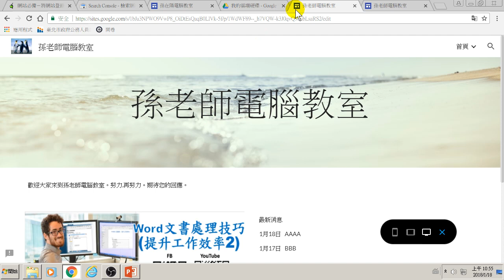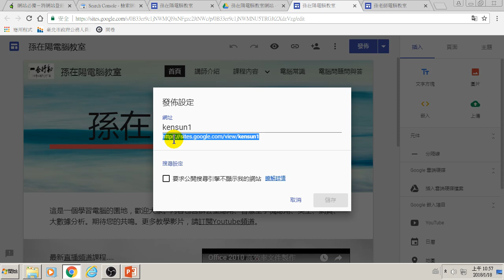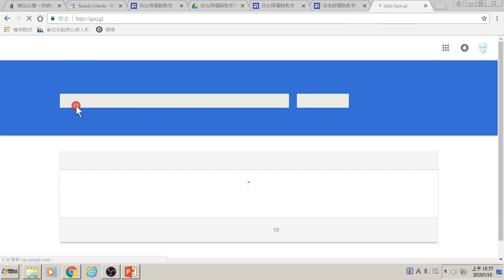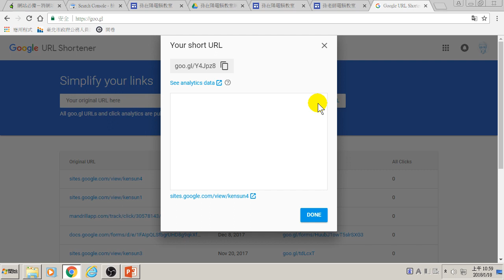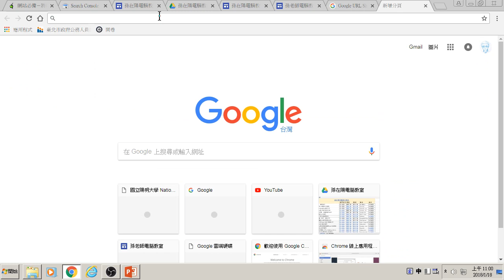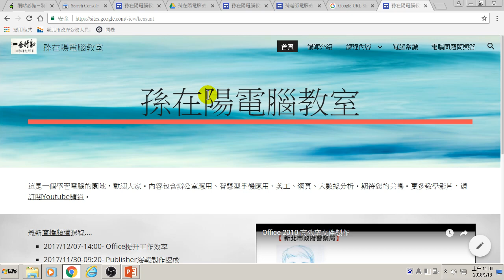08.使用Google短網址便於行銷(Google Analytics網站分析)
08.使用Google短網址便於行銷